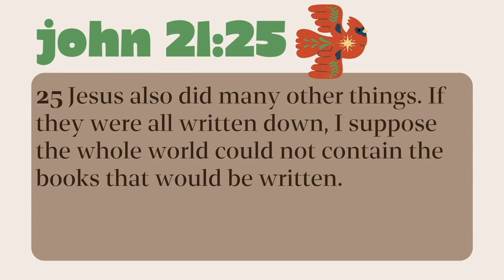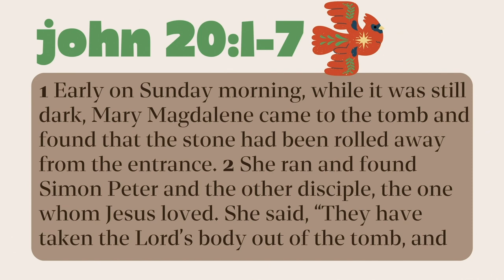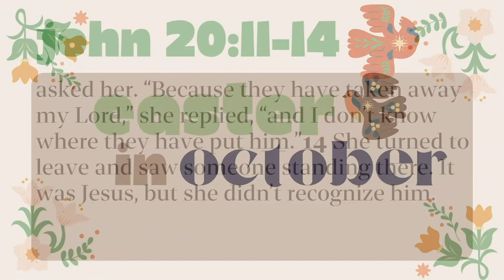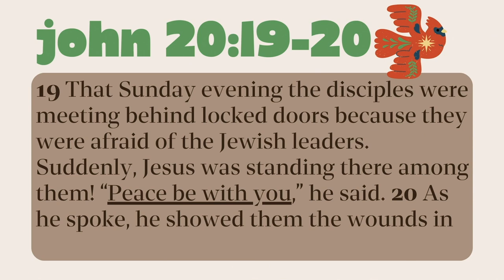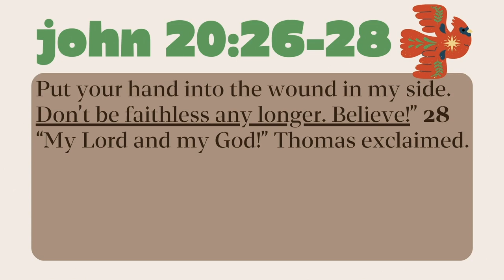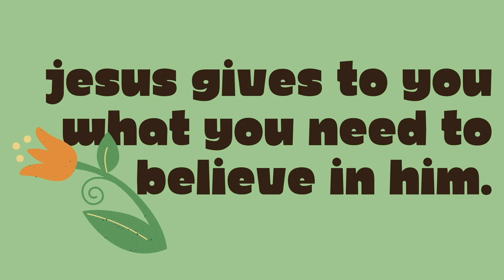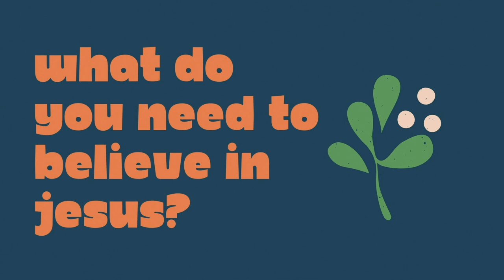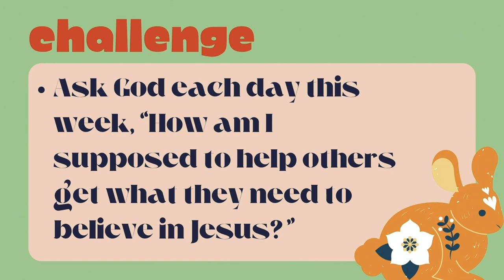New Life Online | Easter In October (Easter Sunday)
Pastor David continues in our series "Easter In October"